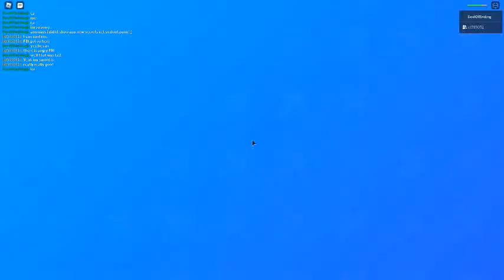How To Get All Secrets in Airplane 4! (rest of the video)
This is the rest of the secrets in Airplane 4! Watch until the end, I was like bruh, at the end dude